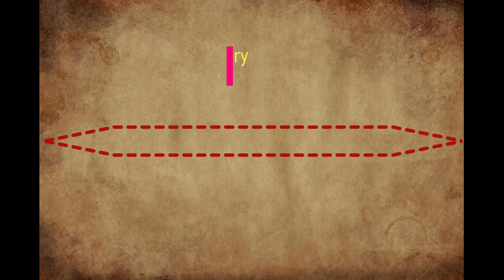Honey Bees Hive | Vertical Log Hive